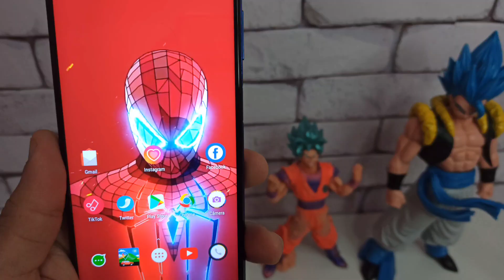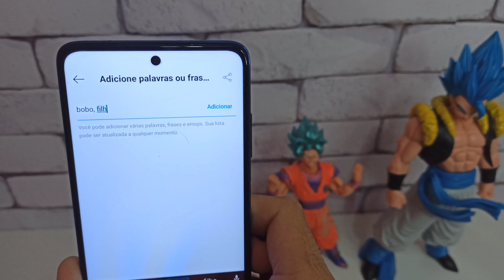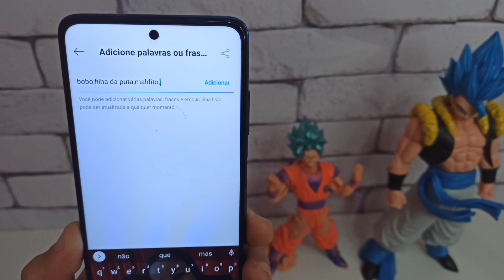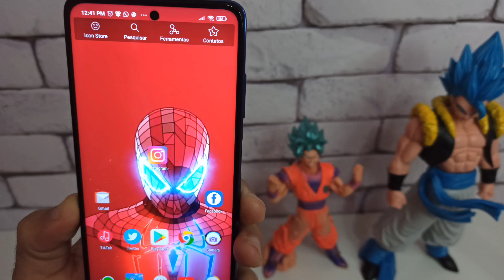Instagram - Como Bloquear Palavras Desagradáveis nos Comentários